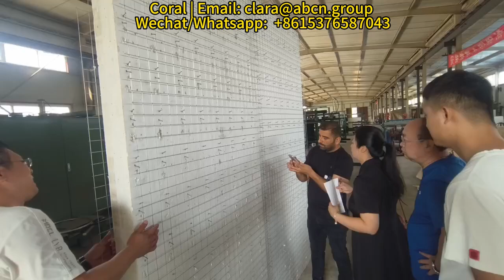magandang presyo tridi panel production line machine ，EPS 3D panel machine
Contact Person: Coral
Longkou Shunda Machinery Equipment Co.,Ltd
Add: Longkou City ,Yantai City, Shandong Province, China
Company Introduction:
We factory is specialized in manufacturing EPS machines ,  covers an area of 6000㎡. We own more than 30 years worldwide experiences and good reputation, become one of the top suppliers.
1.EPS BLOCK MACHINE
2.EPS 3D PANEL MAKING MACHINE / 3D Panel
3.WIRE MESH WELDING MACHINE
4.EPS SHAPE MOLDING MACHINE
5.Accessories

EPS 3D wire mesh panel machine para sa mga bakod ，
EPS 3D wire mesh panel welding machine ，
Awtomatikong 3D Wall Panel Machines ，
EPS cornice dekorasyon paghuhulma ，
EPS Foam Machine 3D Panel Production Line ，
EPS Machine 3D Panel Production Equipment ，
EPS Panel 3D Wire Mesh Machine ，
EPS Panel 3D Wire Mesh Machine Tagagawa ，
EPS Polystyrene Wire Mesh 3D Panel Welding Machine ，
EPS Production Line na Paggawa ng 3D Polystyrene Construction Panel ，
EPS Styrofoam 3D panel making machine ，
EPS Styrofoam 3D Steel Wire Mesh ，
EPS Styrofoam 3D Steel Wire Mesh Wall Panel Paggawa ng Machine ，
EPS Styrofoam 3D wire mesh panel making machine ，
EPS tridi panel pabrika ，
EPS Tridi Panel Production Line Factory ，
EPS wire mesh 3D wall panel making machine ，
EPS wire mesh panel machine ，
EPS Wire Mesh Panel Production Line ，
EPS wire panel machine ，
pinalawak na polystyrene metal mesh 3D EPS panel na linya ng produksyon ，
pabrika nang direkta 3D panel machine ，
pabrika nang direktang pakyawan evg 3D panel machine ，
Mabilis na konstruksiyon EPS 3D Sandwich Wall Panel Production Line ，
foam 3D pandekorasyon wall panel machine ，
foam 3D wall panel machine ，
Foam Machine 3D Panel Production Line ，
Buong Auto EPS 3D Panel Production Equipment ，
magandang presyo tridi panel production line ，
magandang presyo tridi panel production line machine ，
EPS 3D panel machine ，
EPS 3D Panel Machine Production Line Tagagawa ，
EPS 3D Panel Production Equipment ，
EPS 3D Panel Production Line EPS Panel na may Wire Mesh Parehong Side ，
EPS 3D panel solong kagamitan sa panel ，
EPS 3D panel solong panel machine ，
EPS 3D Panel Single Panel Production Line ，
EPS 3D panel wire mesh welding machine ，
EPS 3D Roof Panels at Stair Case Panels ，
EPS 3D Sandwich Panel Welding Machine ，
EPS 3D Sandwich Wall Panel Production Line ，
EPS 3D Steel Wire Mesh Machine ，
EPS 3D tridding machine ，
EPS 3D Tridding Production Line ，
EPS 3D Wall Panel Board Paggawa ng Machine ，
EPS 3D Wall Panel Molding Machine ，
EPS 3D Wall Panel Production Line ，
EPS 3D Wall Sandwich Panel Thermocol Board Welding Machine ，
EPS 3D wire mesh panel machine ，